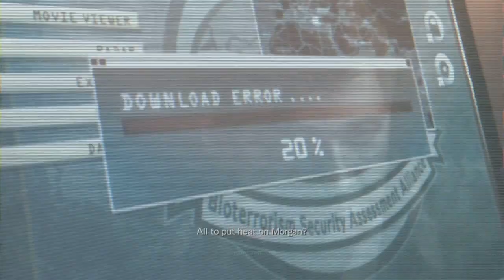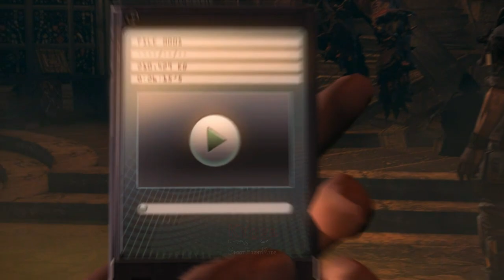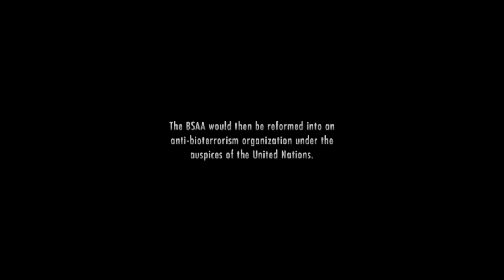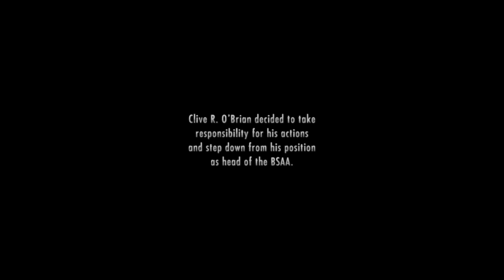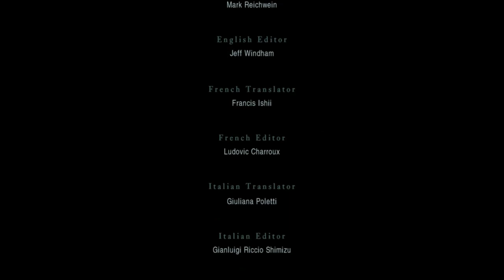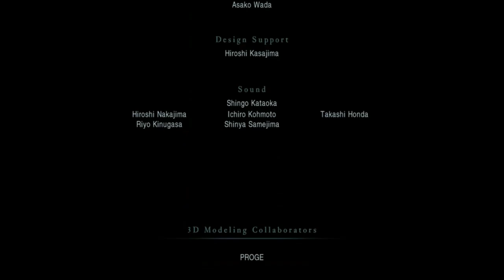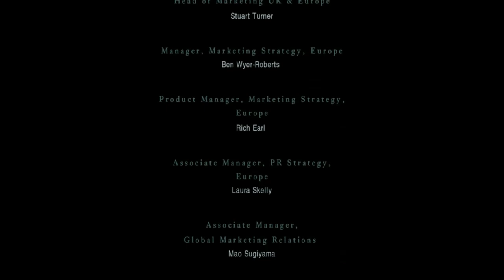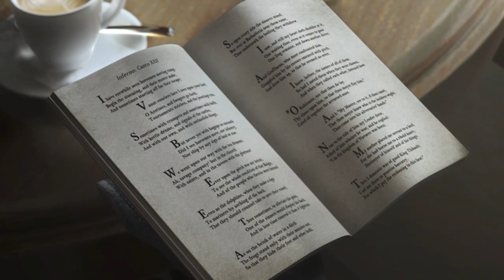INI DIA KETUA VELTRO JACK NORMAN !! - RESIDENT EVIL REVELATIONS . PART 12 END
Episode 12. The Queen Is Dead (Handprint : 2)
01:09 Ep. 12.1 Jill Valentine . 5.35 A.M. Above Queen Zenobia (to Queen Dido)
27:13 Ep. 12.2 Jill Valentine . 6.40 A.M. Queen Dido

Jill Valentine dan Chris Redfield masuk ke dalam bangkai kapal pesiar Queen Dido di laut sekitar Terragrigia untuk mengungkap kebenaran atas kejadian semua ini. Mereka bertemu dengan Jack Norman, dan dia minum virus T-Abyss. Jack Norman berubah menjadi monster yang dapat menghilang dan berpindah dengan cepat.